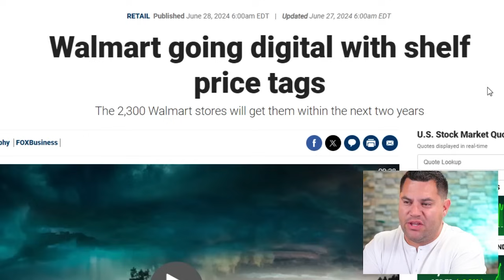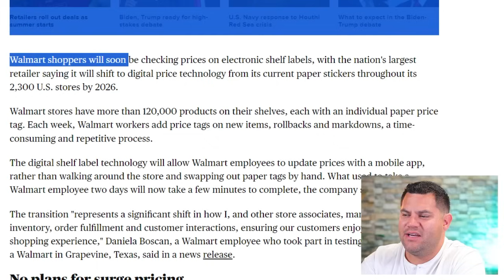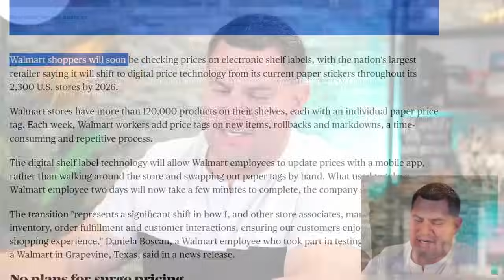Walmart Is Making This Major Change